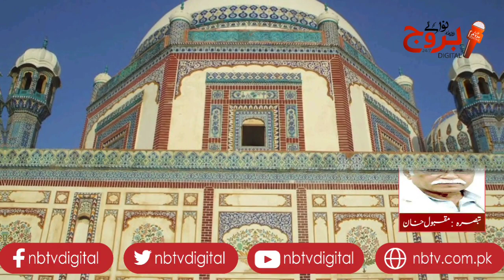مزارات سے ہونے والی آمدنی میں کرپشن ایک بڑا المیہ | KARACHI | SINDH | PUNJAB | Nbtvdigital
مزارات سے ہونے والی آمدنی میں کرپشن ایک بڑا المیہ
بزرگان دین کے مزرات روحانی تسکین کا ذریعہ
مزارات سے ماہانہ لاکھوں اور کروڑوں روپے آمدنی
بیشتر مزارات محکمہ اوقاف کی تحویل میں
جوتے اور پارکنگ کے ٹھیکوں سے آمدنی
 پھولوں اور چادروں کی دکانوں کے کرایہ
مزید جانیئے اس ویڈیو میں

News | Breaking News Today | News Headlines

| News Updates